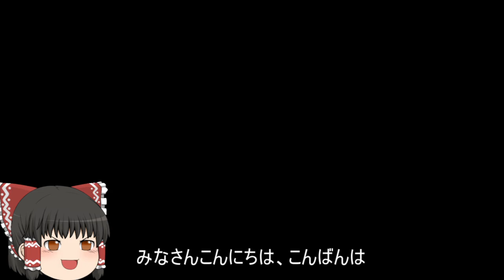機動戦士ガンダムオンライン[ゆっくり実況プレイ]（トリントン港湾基地）パート212